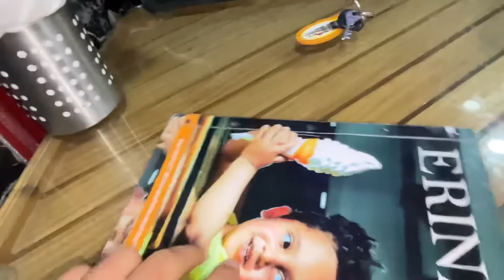2nd Day of Eid🌙 Mai Gaya papa ka saath ghumne 🥳 || Eid vlog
Vlog148